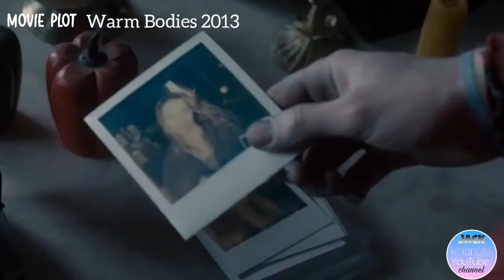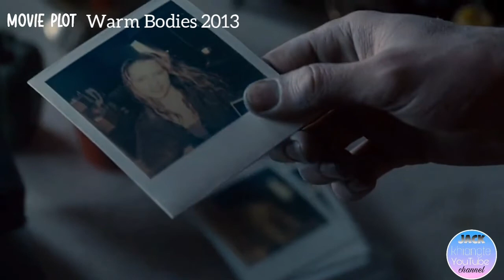Thi mek siin,a taksa erawh a la lum de de!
warm bodies 2013 full movie